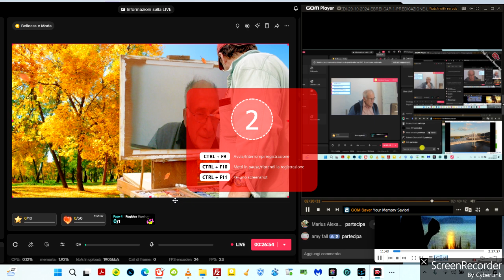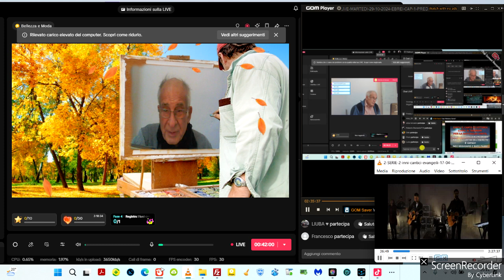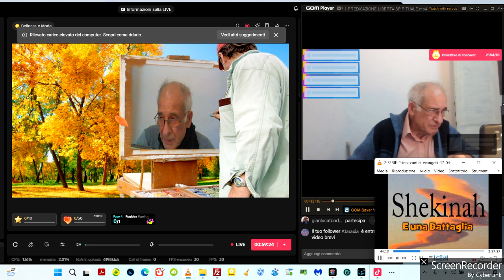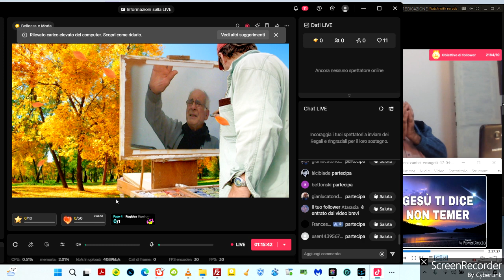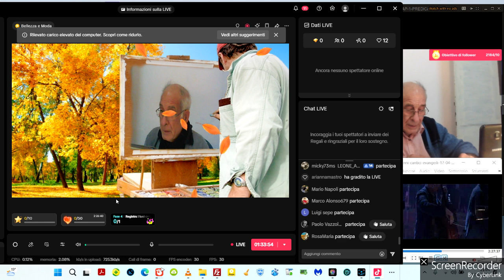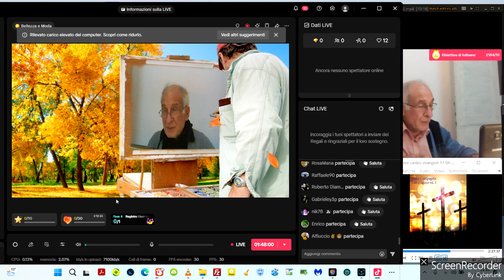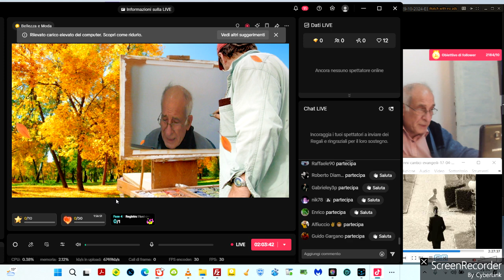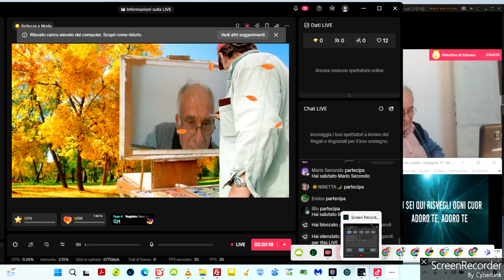PC 1 LIVE GIOVEDI 31 10 2024 PREDICAZIONE EBREI CAP 3 GUARIGIONE DELLO SPIRITO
CERCATEMI IN TIK TOK ANGELO PICONE TROVERETE TUTTI I MIEI PROFILI SEGUITEMI E VENITE IN LIVE 24 ORE 24

ENGLICH